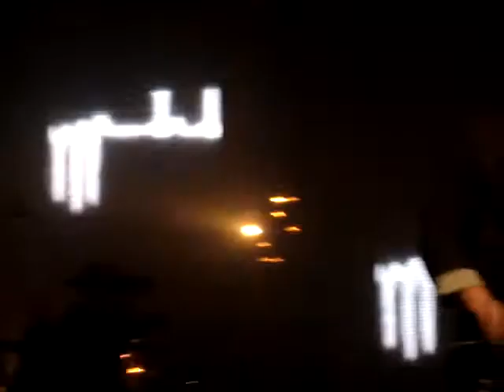EDITORS@O2 ACADEMY B'HAM,"BRICKS AND MORTAR"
Editors@ O2,B'ham!!